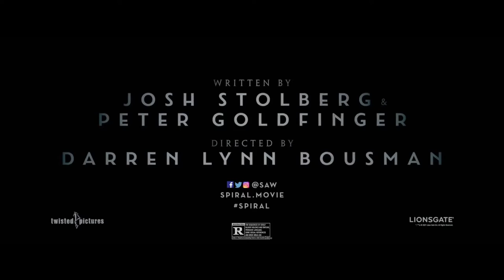Spiral From the Book of Saw 2021 Movie Official Trailer – Chris Rock, Samuel L Jackson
Spiral: From the Book of Saw – In Theaters May 14, 2021! Starring Chris Rock, Max Minghella, Marisol Nichols, and Samuel L. Jackson.

A criminal mastermind unleashes a twisted form of justice in Spiral, the terrifying new chapter from the book of Saw. Working in the shadow of his father, an esteemed police veteran (Samuel L. Jackson), brash Detective Ezekiel “Zeke” Banks (Chris Rock) and his rookie partner (Max Minghella) take charge of a grisly investigation into murders that are eerily reminiscent of the city’s gruesome past.  Unwittingly entrapped in a deepening mystery, Zeke finds himself at the centre of the killer’s morbid game.

Spiral stars Chris Rock, Max Minghella, Marisol Nichols, and Samuel L. Jackson, and is produced by the original Saw team of Mark Burg and Oren Koules. The film is directed by Darren Lynn Bousman and written by Josh Stolberg & Pete Goldfinger.

A Lionsgate release, Twisted Pictures presents, a Burg/Koules production.